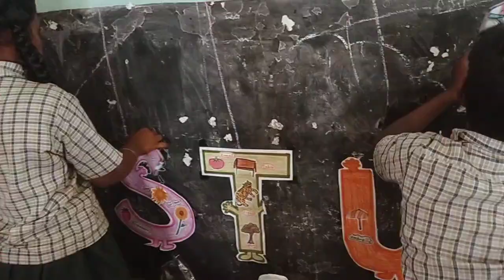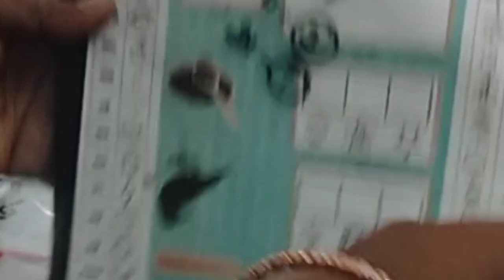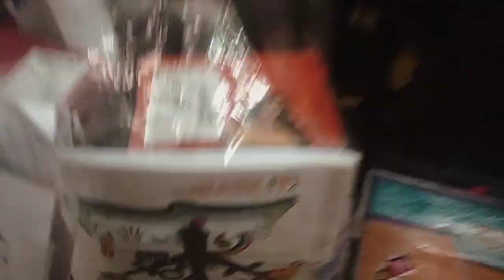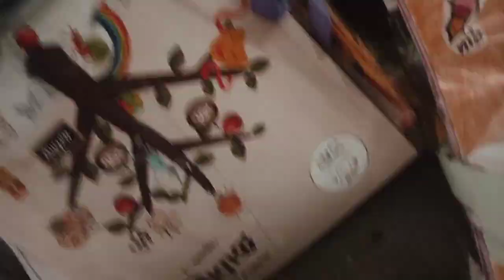EE - How to pack TLM? (Term - 1,2,3)